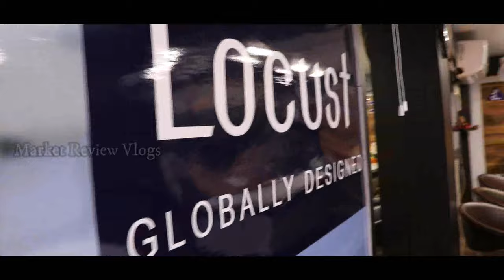Branded Shirts Manufactuer in Delhi | Shirts Wholesale Market in Delhi | Export Quality Shirts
Video Title:-Branded Shirts Manufactuer in Delhi | Shirts Wholesale Market in Delhi | Export Quality Shirts |

 Factory Outlet -A.K international
Address-lX 6049,Shivaji Gali Gandhi Nagar Delhi 31

Call For Contact